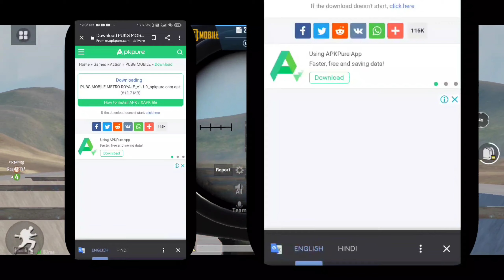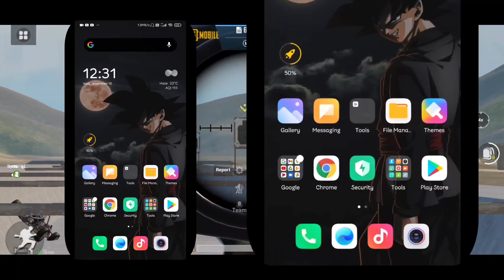| PUBG MOBILE | HOW TO RUN PUBG MOBILE WITHOUT VPN | 100% TRICK 👍🏻WORKING | FOR ANDROID | WIZARD X |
HOW ARE YOU GUY'S..TO KESE HO AP SAB TO NEW VIDEO AA CHUKI HAI TO ENJOY KARO OR BTAO COMMENT ME VIDEO APKO LIYE USEFUL THI KI NHI OR 400 SUBSCRIBERS KARDO JALDI SE THANKS FOR SUPPORT ♥️🥀 LOVE YOU ALL...

2:silentboy090

TAGS...